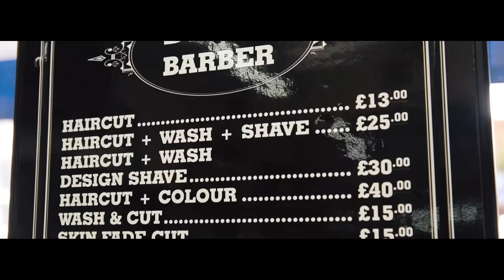Mr Hustle - Loaded Gun [Music Video] | GRM Daily